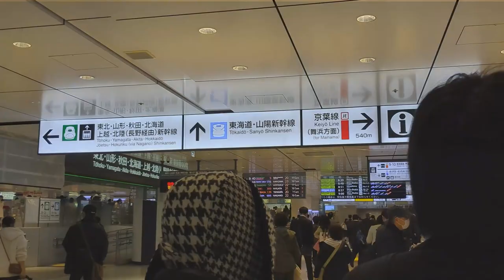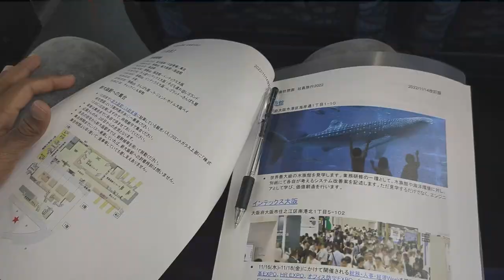Vlogging My Trip on Japan's Iconic Bullet Train from Tokyo to Osaka. 🚄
Vlogging my trip from Tokyo to Osaka by Japan's iconic bullet train!
In this vlog, I'll take you on a tour of the train and show you what it's like to travel on one of the fastest and most comfortable trains in the world.

Whether you're a travel enthusiast or just curious about Japan, this vlog is sure to inspire you to plan your own trip on the bullet train.

Gear I use:
Web cam
Power Bank
Mouse and Keyboard